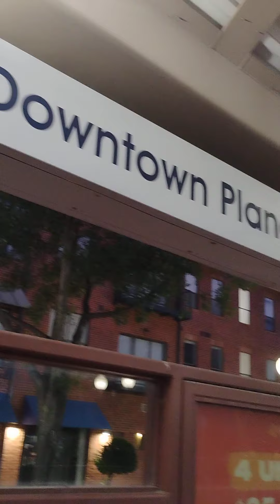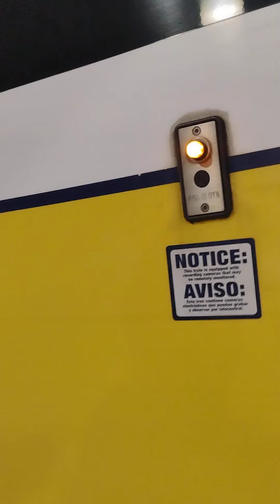plano Texas. estación